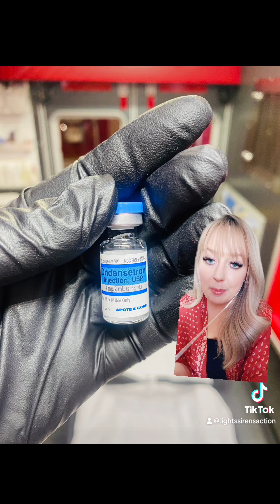Ondansetron || EMS Pharmacology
We hit 13,550 subscribers today, so thank you for all your support!

Have you followed me on TikTok (Light Sirens Action) & Instagram yet? Why not?!
Instagram.com/lightssirensaction

Check these out! ⬇️ Amazon links to some of my favorite things!

EMS Hoodie

Hologram EMS Star of Life

EMS Star of Life Sticker

Tactical Pants

Medical Socks

You Fall, We Haul Socks

Ambulance Socks

Paramedic/EMT Vest Ornament

Paramedic/EMT Bag Ornament

EMT Pin

Paramedic Pin

ECG Hero

Littmann Cardiology IV Stethoscope

Canon G7x

EMS Q&A || WHAT SHOULD I STUDY TO PASS THE NREMT? HARDEST PART OF EMS? MANAGEMENT OF DKA?